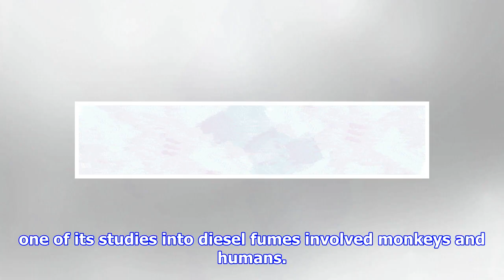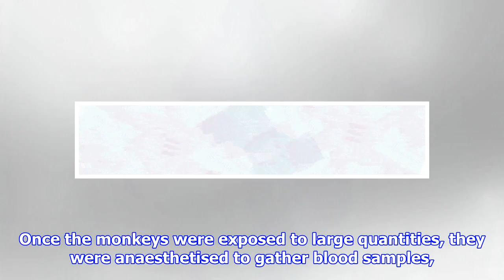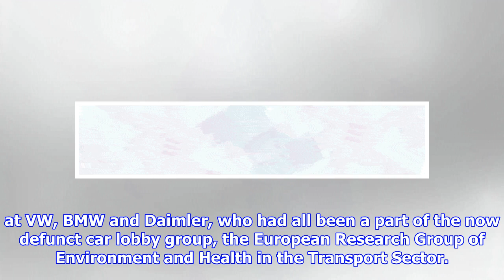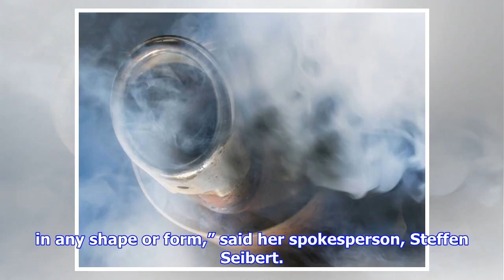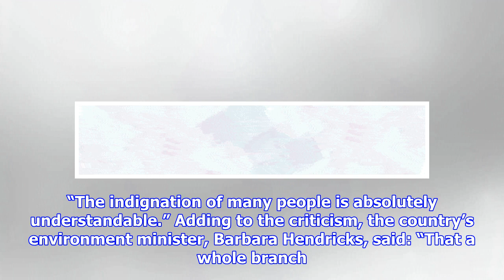VW widely condemned for testing diesel fumes on monkeys and humans | by Automobiles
► Volkswagen’s public image has taken a massive blow after it was revealed that one of its studies int...